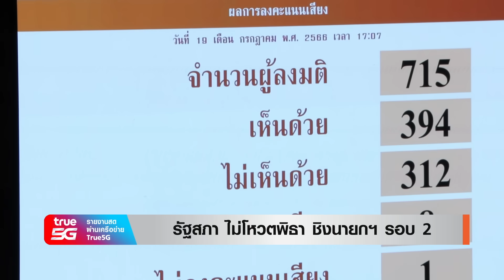ปิดสวิตช์ “พิธา” นายกฯคนที่ 30 จับตา “เพื่อไทย” นำตั้งรัฐบาลพลิกขั้ว? | TNN ข่าวค่ำ | 19 ก.ค. 66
ที่ประชุมรัฐสภา ไม่สามารถเดินหน้ากระบวนการโหวตเลือกนายกรัฐมนตรีคนที่ 30 ในรอบที่ 2 ได้สำเร็จ หลังจากสมาชิกลงมติด้วยคะแนนเกินกว่ากึ่งหนึ่ง เห็นว่าการเสนอชื่อนายพิธา ลิ้มเจริญรัตน์ แคนดิเดตนายกรัฐมนตรี จากพรรคก้าวไกล รอบสอง ไม่สามารถทำได้ ด้านนายพิธา กล่าวคำอำลาประธานรัฐสภาและเพื่อนสมาชิก หลังศาลรัฐธรรมนูญมีหนังสือส่งถึงสภาฯ สั่งให้นายพิธา ยุติการปฏิบัติหน้าที่ ส.ส.ชั่วคราว โดยนายพิธาได้ขอให้สมาชิกช่วยกันดูแลประเทศ เพราะประเทศไทยไม่เหมือนเดิมแล้ว ขณะที่ นพ.ชลน่าน ศรีแก้ว หัวหน้าพรรคเพื่อไทย เตรียมหารือกับพรรคก้าวไกลและพรรคร่วมก่อนสรุปแนวทางจัดตั้งรัฐบาล โดยยังไม่ขอพูดถึงการแก้ MOU ดึงพรรคอื่นร่วมหรือการจับมือกับขั้วตรงข้าม เนื่องจากรอพรรคก้าวไกลแถลงมอบให้พรรคเพื่อไทยเป็นแกนนำตั้งรัฐบาลอย่างเป็นทางการก่อน

Time Code

00:40 รายงานสด : เปิดนาที "พิธา" อำลารัฐสภา
01:17 ปล่อยเสียง พิธา ลิ้มเจริญรัตน์ แคนดิเดตนายกรัฐมนตรี พรรคก้าวไกล
02:52 รัฐสภา ไม่โหวตพิธา ชิงนายกฯ รอบ 2
05:42 สัมภาษณ์ทางโทรศัพท์ : เปิดแผน "ตั้งรัฐบาล" พรรคเพื่อไทย ร่วมสนทนากับ นพ.ชลน่าน ศรีแก้ว
หัวหน้าพรรคเพื่อไทย